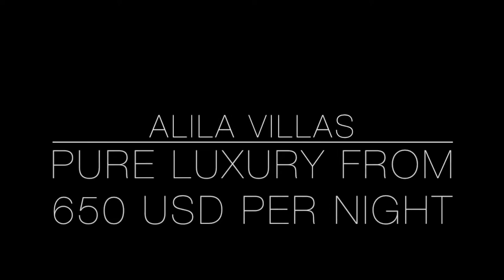Luxury Villa Resort Bali - Alila Villas Uluwatu BALI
Boasting a 50 m outdoor pool overlooking the Indian Ocean, Alila Villas Uluwatu is a 15-minute drive from Jimbaran Bay.

Set atop cliffs along Bali’s southern coast, Alila Villas Uluwatu is a 30-minute drive from Ngurah Rai International Airport

Alila Villas features an art gallery displaying modern Indonesian artwork, and a library for quiet reading. The fitness centre includes a yoga and Pilates studio. Guests enjoy the convenience of personalised butler services and free Wi-Fi.

The modern Balinese-style villas boast an elevated outdoor pavilion overlooking the ocean. Each villa has an outdoor dining area and oversized bathroom. Amenities include a 32-inch flat screen TV and an espresso machine.

Balinese and Indonesian specialities are prepared at The Warung restaurant’s open kitchen, while CIRE offers Western dining at 70 m above sea level.

This property is in one of the best-rated locations in Uluwatu! Guests love it compared to other properties nearby.

This property is also rated for the best value in Uluwatu! Guests are getting more for their money when compared to other properties in this city.

I am not affiliated with this hotel and I was not paid to make the video, I claim no copyright to any of the official hotel footage and images, and use under fair use.